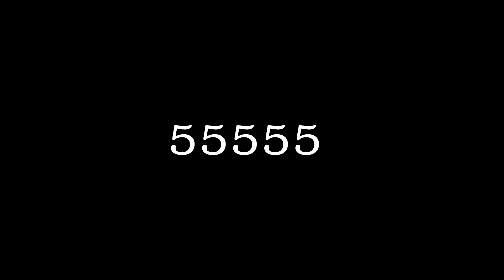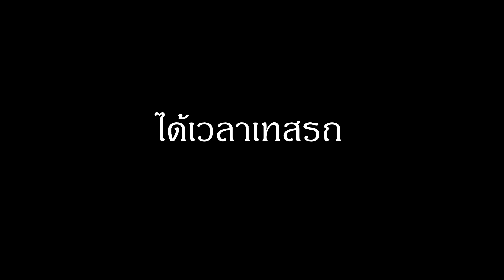GTA V Roleplay Eternal City - ประมูลรถเดือด I8 ราคา 8000 ! #2